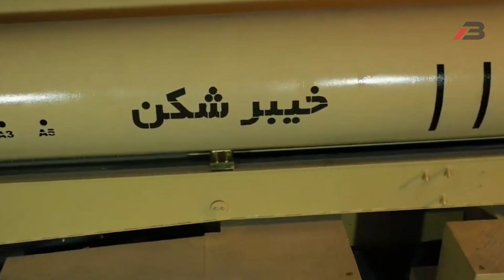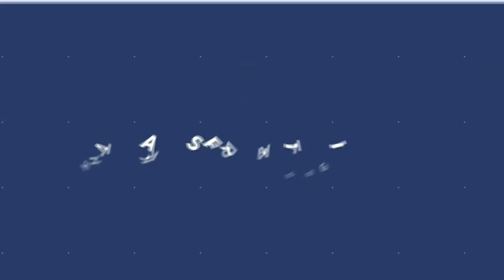ইরানের এই মিসাইলকে কেন এত ভয় পায় ইসরায়েল ও পশ্চিমারা? Bangladesh Army news | informative Bangla